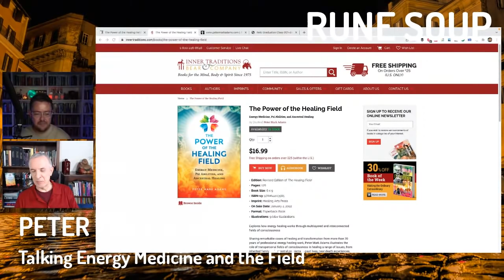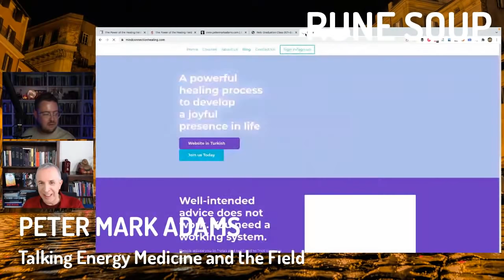Talking Energy Medicine and the Field | Peter Mark Adams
Researcher, energy healer and fellow Scarlet Imprint author, Peter Mark Adams, returns to the show this week. We discuss his book, The Power of the Healing Field.

We also have a fantastic chat about what the field even am, and why it is an idea and framework whose time has come. We explore various energy-based healing modalities and pause to consider that we should not even be using the word ‘alternative’ for such disciplines, as the majority of the population of the planet incorporates them into standard medical practice. It is us in the west who are the ‘alternative’.

Excellent stuff, and a great discussion to for the first month of the year!

*** Show Notes ***

Mind Connection Healing.